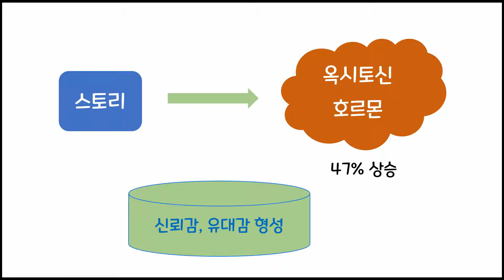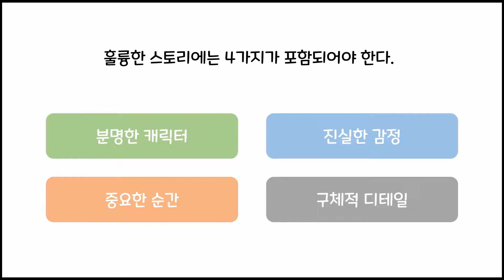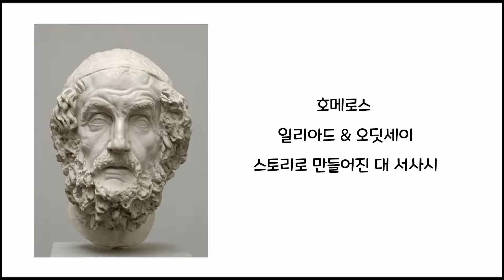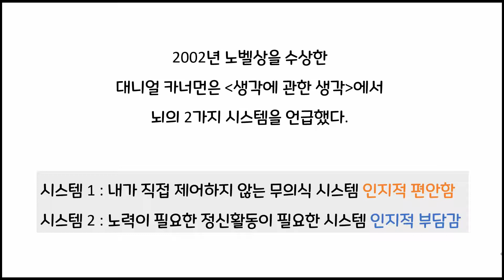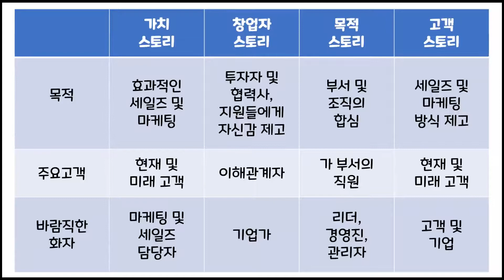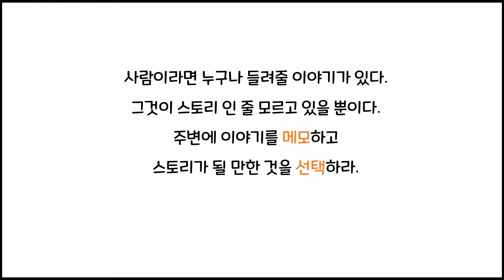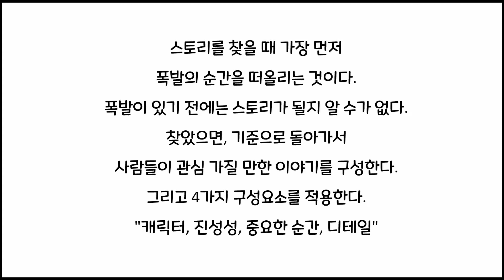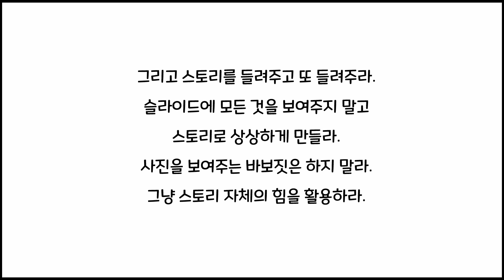[북텔링] 스토리의과학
스토리텔링은 비즈니스에 종사하는
사람들의 생각과 감정, 행동을
바꿔 놓을 수 있다.
이것은 마치 마법과도 같은 효과를 만들어낸다.
따라서 스토리가 없는 브랜드는
살아남지 못한다.
비즈니스는 고객의
주의 끌기, 영향 미치기, 바꿔놓기의
단계를 만들어내야 한다.
그 간극을 메우는 것이 스토리이다.

스토리를 공유하고 싶은 욕망은
재채기처럼 참을 수 없고
그 전염성은 훨씬 오래 지속된다.